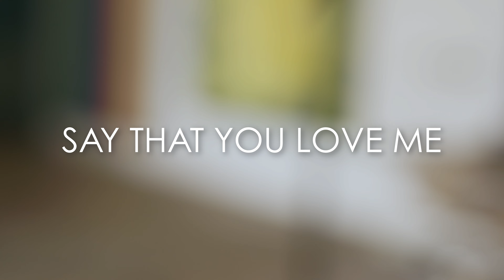Owing To The Rain - 'Heaven Is A Wasteland' EP - LIVE PLAY-THROUGH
🇩🇪 Im Juni 2022 ist unsere EP "Heaven Is A Wasteland" mit 4 brandneuen Songs erschienen. In diesem Video spielen wir die EP live und in voller Länge: eine Kamera, ein Take, keine Schnitte, kein Bullshit.

🇬🇧 In June 2022 we released our EP 'Heaven Is A Wasteland' with 4 brand-new songs. In this video we perform a full-length live play-through of the EP: one camera, one take, no cuts, no bullshit.

VIDEO CREDITS
DoP / Camera: Florian Fischer
Video Editing: Adam Haranghy
Audio Engineering & Mixing: Adam Haranghy
Location: Atelier Paul Havermann, Stetten

TRACKLIST
00:00 Lie
04:15 Say That You Love Me
08:15 Evil Eyes
12:03 Feel It Forever